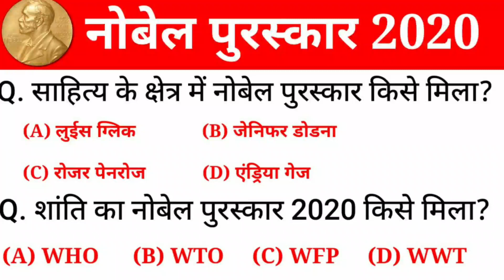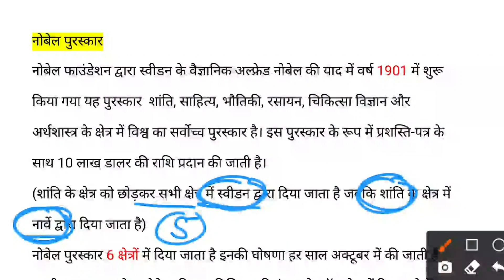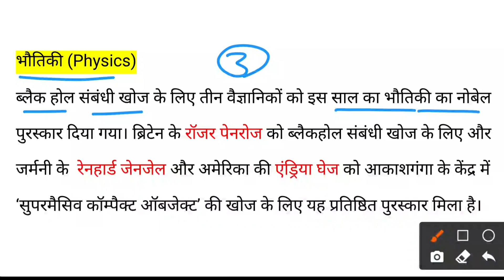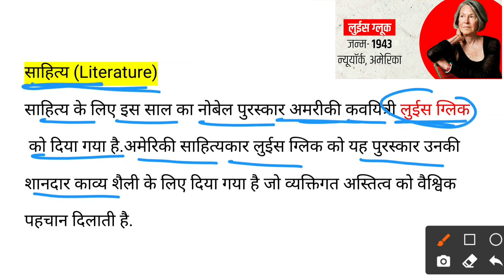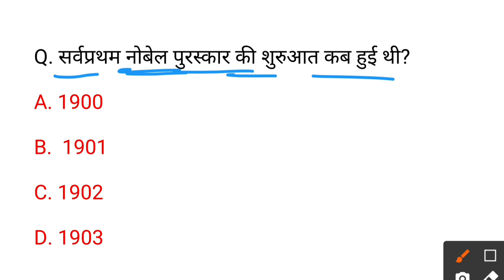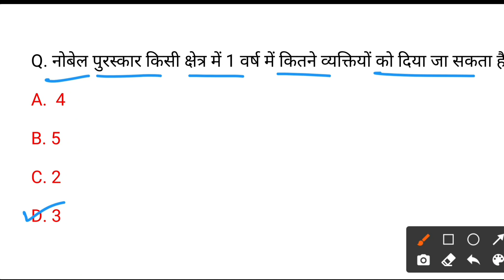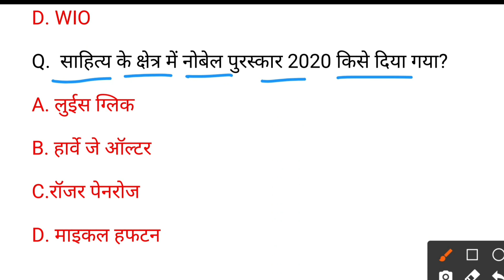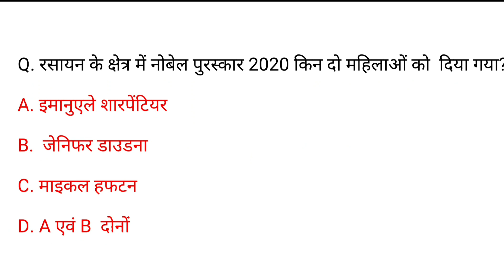Nobel prize 2020 | नोबेल पुरस्कार 2020 | Nobel puraskar 2020 | current affairs 2020 | gktrack